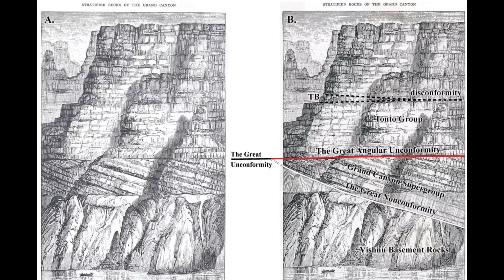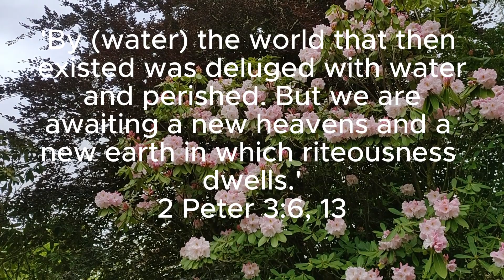Is Genesis History? Is there CREDIBLE Evidence?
Science requires that we let the evidence speak for itself.  We can't make it fit an idea or theory.  Credit to the University of Arizona for the picture of the Grand Canyon.